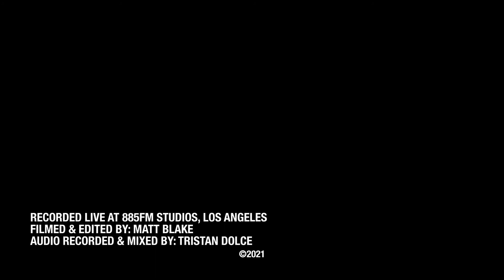Faye Webster || 88FIVE Live in Studio || I Know I'm Funny haha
Filmed and recorded at 88.5FM So Cal 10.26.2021

Filmed and edited by: Matt Blake
Recorded and mixed by: Tristan Dolce